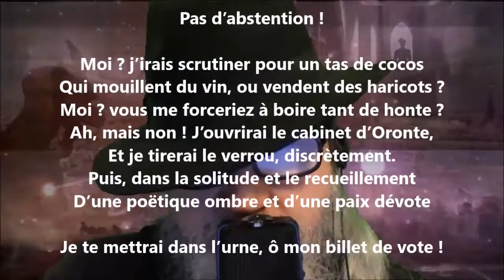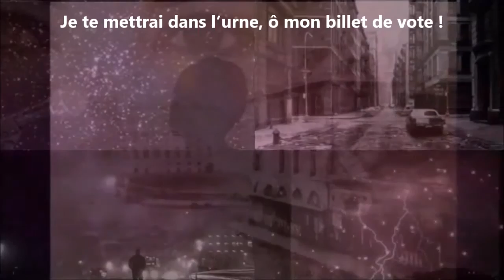Mon bulletin - Eugène Godin lu par Yvon Jean